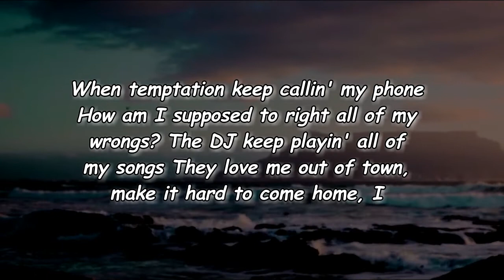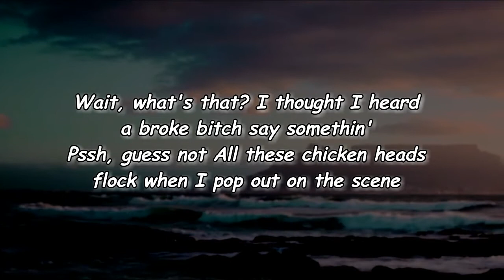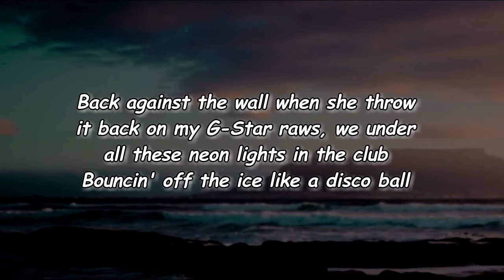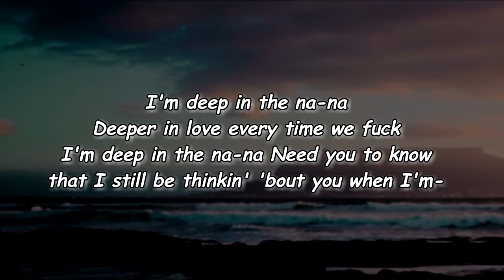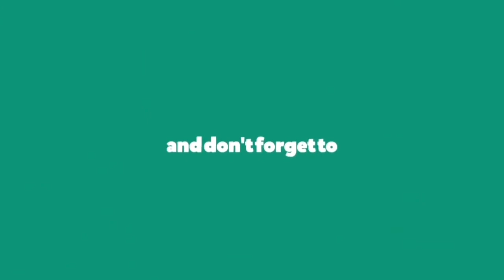Blxst - Sometimes (Lyrics)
Sometimes Lyrics:

Intro]
Yeah

[Chorus: Blxst]
Runnin' up the backend, ayy
I know you be thinkin' I be cappin', but sometimes
You be too much, a distraction, babe
Don't matter how I got it if the bang spend, baby

[Post-Chorus: Zacari]
Wait, what's that?
I thought I heard a broke bitch say somethin'
Pssh, guess not
All these chicken heads flock when I pop out on the scene

[Verse 1: Blxst]
When temptation keep callin' my phone
How am I supposed to right all of my wrongs?
The DJ keep playin' all of my songs
They love me out of town, make it hard to come home, I
Think you get it, but you don't know what it took
I been gettin' to it, but the money overlooked sometimes
Like a library, I been overbooked (Sheesh)
Juggin' out in London, half a hundred for a hook

[Pre-Chorus: Zacari]
I'm deep in the na-na
Deeper in love every time we fuck
Need you to know that I still be thinkin' 'bout you when I'm-

[Post-Chorus: Zacari]
Wait, what's that?

[Verse 2: Zacari]
Back against the wall when she throw it back on my
G-Star raws, we under all these neon lights in the club
Bouncin' off the ice like a disco ball
Like "Oh my God" she gon' make me throw it all up
Body shaped like an old school Coca Cola
Bottle, Christian Dior mixed with the Prada
Riskin' it all, I'm deep in the na-na

[Post-Chorus: Zacari]
Wait...